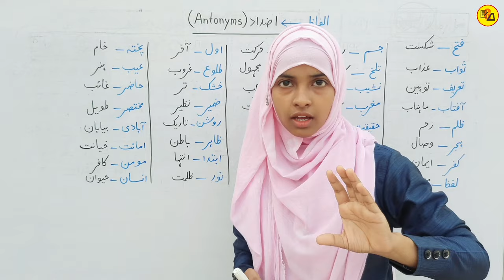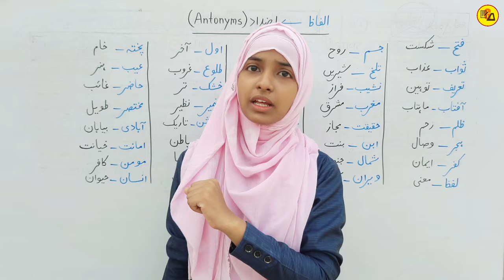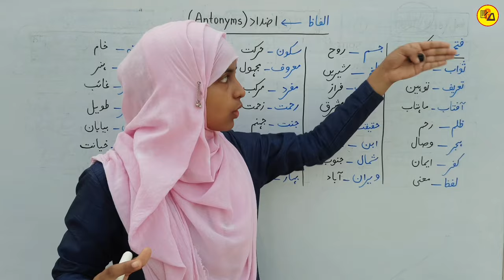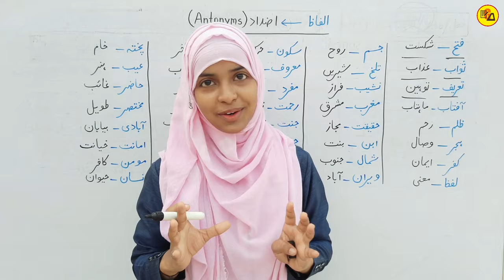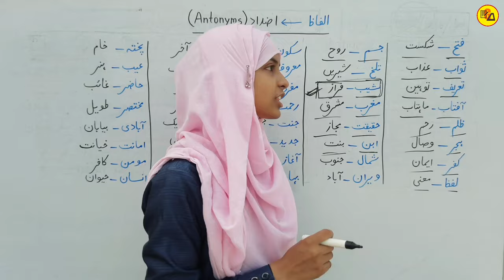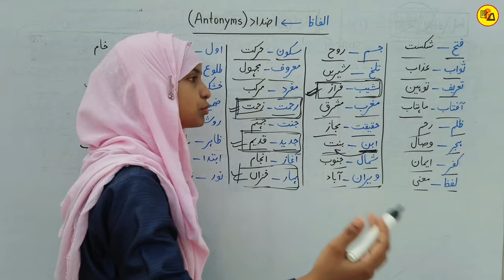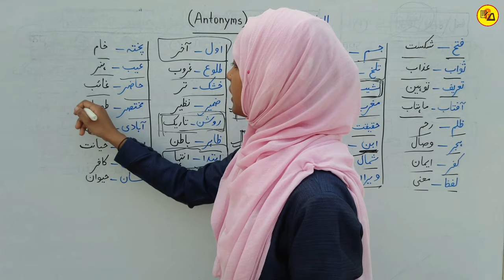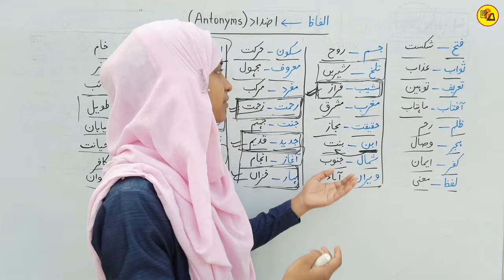Alfaz aur azdad | Antonyms in urdu grammar | zid alfaz | urdu qawaed | Muskaan mam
Hello Everyone :-
In this video you will learn about Antonyms in Urdu Grammar.